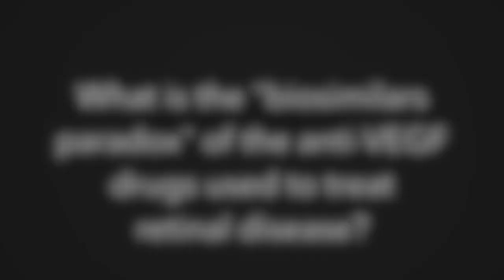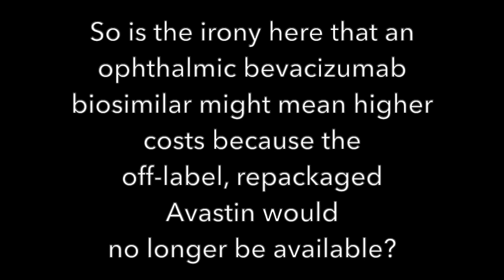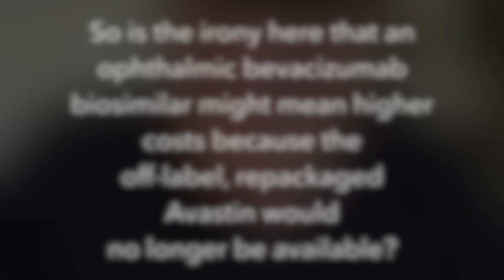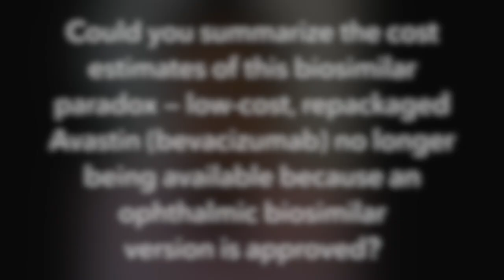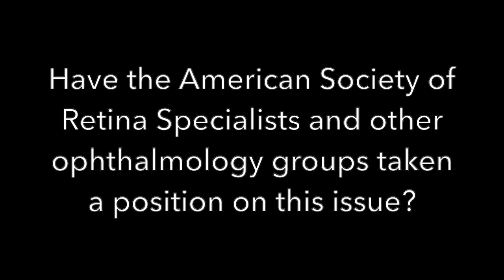When a Biosimilar Might Increase Not Decrease Costs | Ravi Parikh, M.D., M.P.H., ASRS 2023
The approval of an ophthalmic bevacizumab biosimilar might mean the end of low-cost, repackaged Avastin as an anti-VEGF treatment for retinal diseases, with the unintended consequence of adding $457 million to Medicare B spending, says Ravi Parikh, M.D., M.P.H., a retinal specialist in New York.